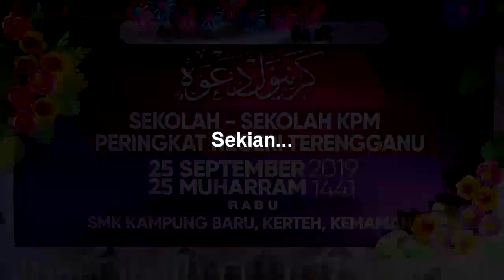BTPN Terengganu 2019 | Kalam Jamaie | SK Padang Mengkuang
Persembahan Kalam Jamaie dari SK Padang Mengkuang, Marang semasa Karnival Dakwah Sekolah-Sekolah KPM Peringkat Negeri Terengganu 2019, yang telah di adakan pada 25 September 2019 bertempat di SMK Kampung Baharu Kerteh